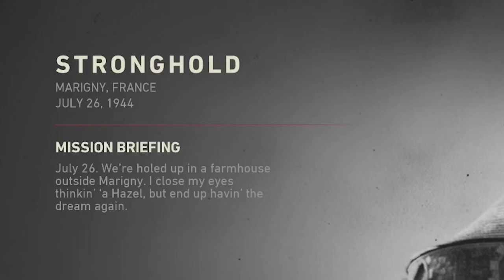Call of Duty: World War 2 - Campaign Mission #3 - Stronghold (Church Sniper)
Call of Duty: World War 2 - Campaign Walkthrough Gameplay - Mission #3 - Stronghold (Church Sniper)
"Stronghold" is the third campaign level in Call of Duty: WWII. The mission depicts the struggle to take back the French town of Marigny, by capturing the local church. July 26. We're holed up in a farmhouse outside Marigny. I close my eyes think' 'a Hazel, but end up havin' the dream again.
Call of Duty: WWII is a 2017 first-person shooter game developed by Sledgehammer Games and published by Activision. It is the fourteenth main installment in the Call of Duty series and the first title in the series to be set primarily during World War II since Call of Duty: World at War in 2008. The game's campaign is set in the European theatre and is centered around a squad in the 1st Infantry Division following their battles on the Western Front and set mainly in the historical events of Operation Overlord. The player controls Ronald "Red" Daniels, who has squadmates who can supply the player with extra ammunition, health, or grenades as well as a targeted grenade and target spotting; none of these are automatically replenished in the campaign. The multiplayer mode features map locations not seen in the campaign. The mode also features the new Divisions system, replacing the create-a-class system that previous games in the series used. A social hub, Headquarters, was also implemented into the game, allowing for players to interact with each other.
Timestamps ⏱
0:00 - Intro
0:20 - Paul Wolf Attack Flashbacks
2:27 - Stronghold
5:44 - Take the Church
7:43 - Sniper Watch
10:23 - Escape the Church Bell Tower
12:09 - Defend the Town Square
15:52 - Outro